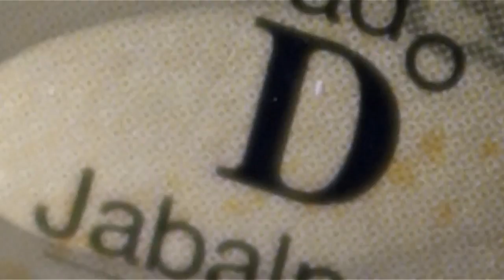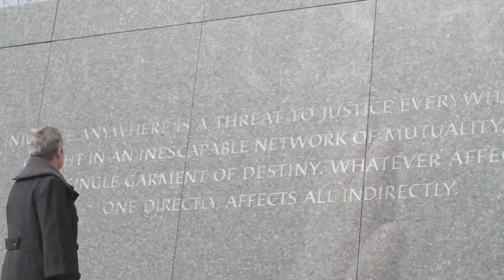Ambassador-Designate Powell introduces herself to the people of India!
Nancy Powell, Ambassador-Designate to India, arrives in New Delhi later this week and introduces herself for the first time in this special video.